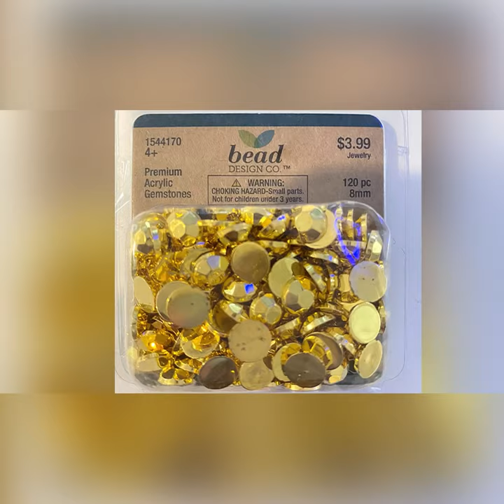GOLD MIRROR WITH HAIRPINS